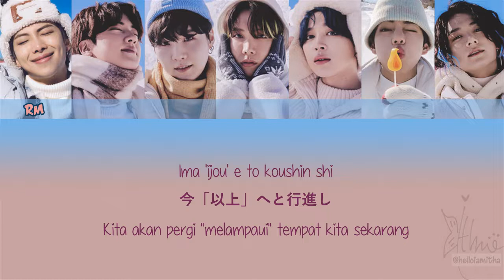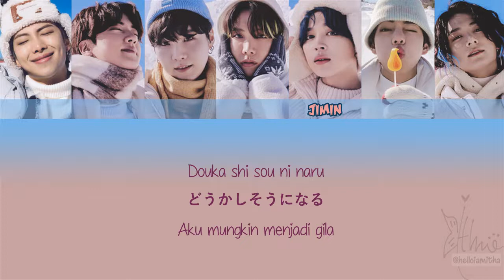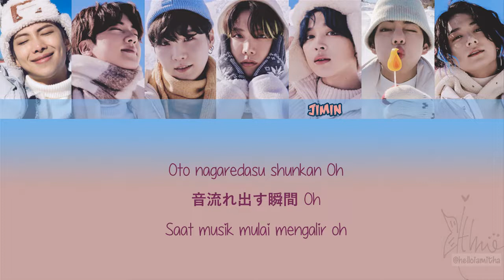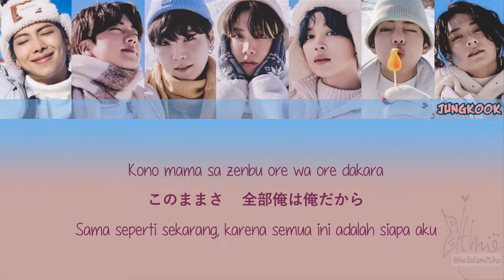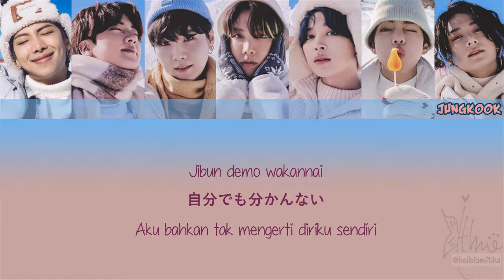BTS (방탄소년단) - BOYZ WITH FUN ~Japanese Version~ (Lirik Terjemahan Indonesia)